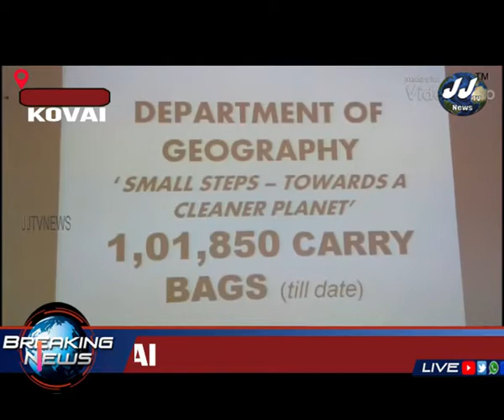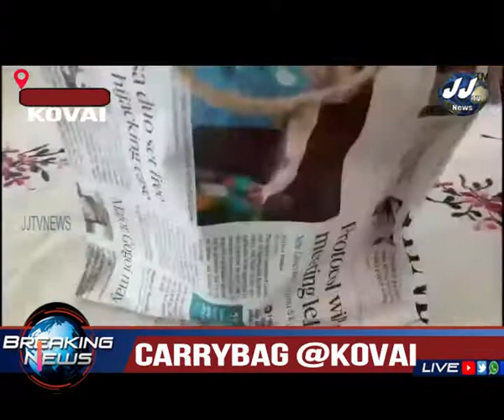பிளாஸ்டிக் இல்லா கோவையை உருவாக்க பேப்பர் பை கல்லூரி மாணவிகள்